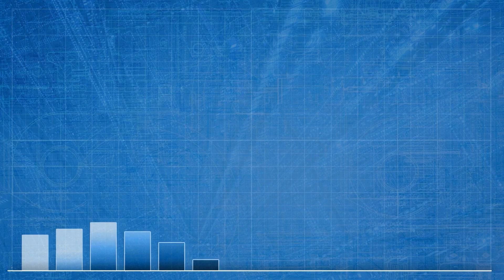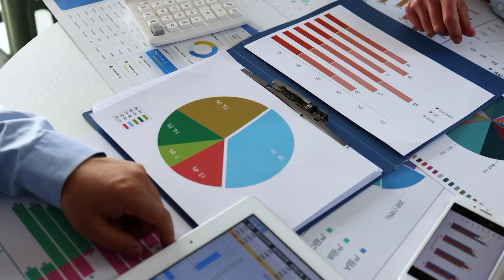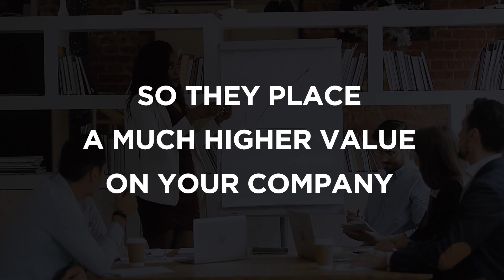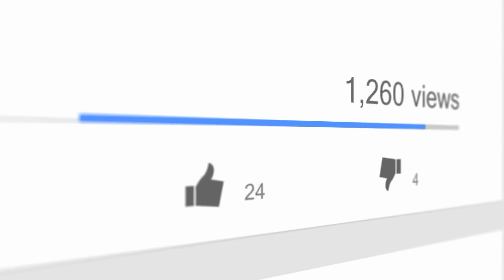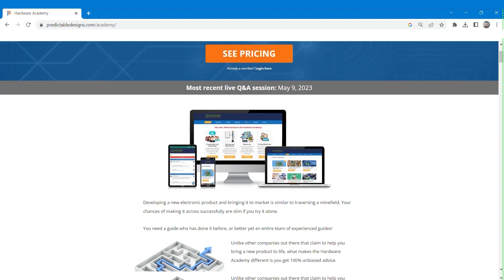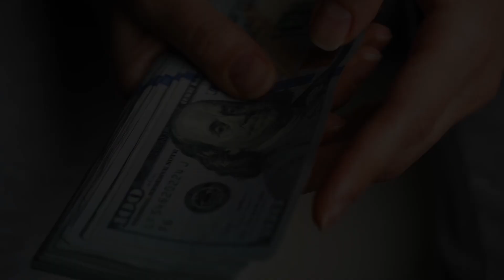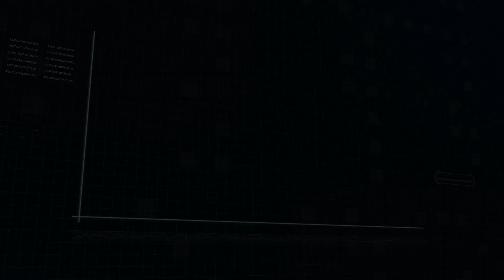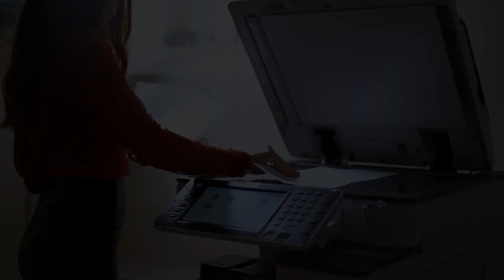Business Models for Hardware Startups - How to Grow Faster and Make Your Company More Valuable